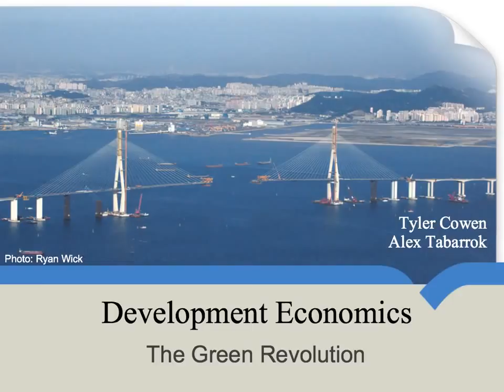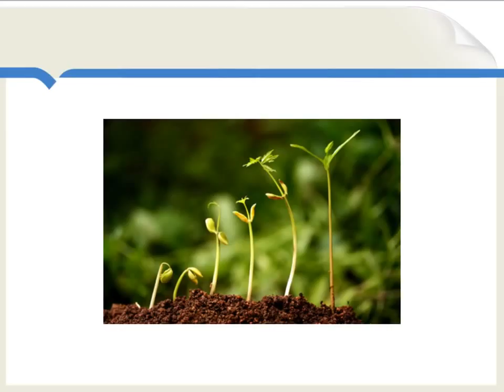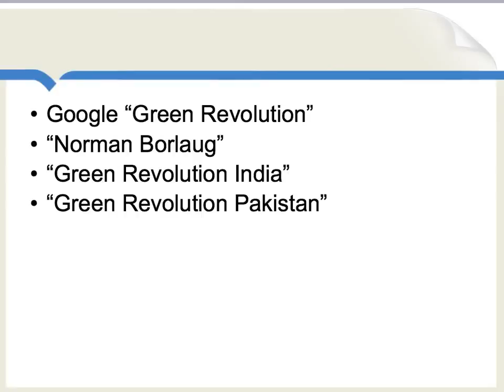Green Revolution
This heroic story starts with Norman Borlaug, and it spreads to Pakistan and India. Millions of people end up being fed and science is to be thanked.